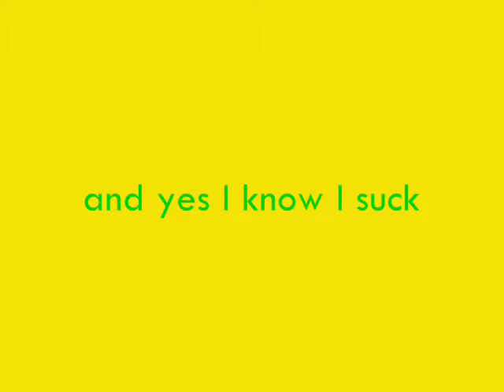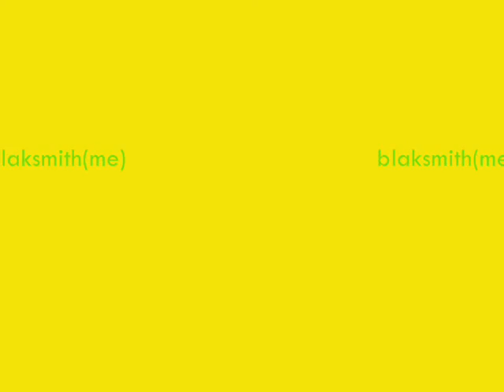halo combat evolved shotgun battle at beaver creek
READ1!

i was 11 years old when i made this vid so please dont comment on the music. you can just put the video on mute and play your own music in the backround